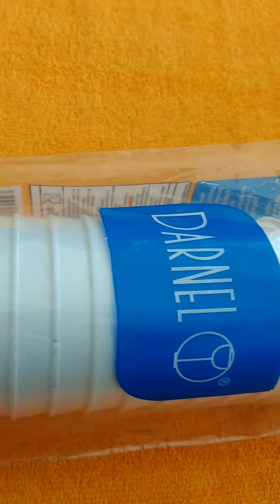Copo Térmico Isopor EPS 177ml 6oz